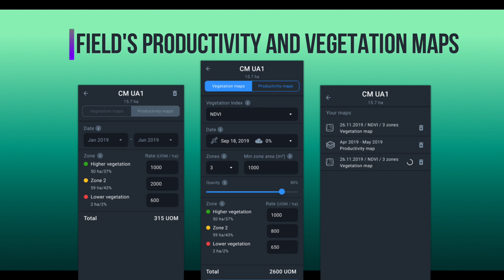EOSDA Crop Monitoring - Online Satellite-Based Precision Agriculture Platform For Field Monitoring.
EOSDA Crop Monitoring is an online satellite-based precision agriculture platform for near-real-time field monitoring created by EOS Data Analytics (EOSDA), a global provider of AI-powered satellite imagery analytics. The platform is a one-stop solution that integrates multiple types of data (crop health, weather conditions, crop rotation, field activities, elevation, soil moisture, and a host of other types) all in one place.

Near-real time field monitoring ensures timely detection of crop health issues, including heat/cold/water stress, diseases, pests, weeds, and more. Early-stage detection of these anomalies speeds up the decision-making process, allowing growers to save time, reduce costs, and increase yields.